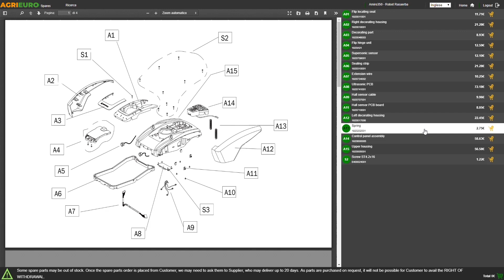Forbici elettriche da potatura GeoTech Pro ESP-460-2 EVO: funzionamento del prodotto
Come utilizzare le Forbici elettriche da potatura GeoTech Pro ESP-460-2 EVO?

La forbice da potatura elettronica GeoTech Pro ESP 460-2 EVO è una forbice pratica, leggere e facile da utilizzare. Forbice a batteria agli ioni di litio ideale per la potatura di alberi, viti, arbusti, cespugli, ecc.

Parliamo di un modello davvero unico sul mercato per rapporto qualità / prezzo.
Leggerissima e di utilizzo immediato.

E’ una forbice maneggevole e leggera, che permette di svolgere in modo semplice ed efficace tutti i lavori di potatura più impegnativi. La macchina consente di operare in completa autonomia fino a circa 7-8 ore grazie al pratico zaino porta batterie.

Le forbici da potatura elettronica GeoTech Pro ESP 460-2 EVO presentano una performante batteria ai polimeri di litio da 4.0 Ah compatta e con scocca leggera resistente agli urti. Consente un utilizzo di circa 8 ore.

Dettaglio dei punti di forza di questa forbice elettronica:

-Batteria agli ioni di litio con zainetto;
-taglio progressivo
-2 modalità di taglio
-leggera ed ergonomica;
-diametro di taglio massimo 40 mm;
-Durata media batteria 8 ore.

Comoda valigia in grado di contenere la forbice, la batteria e tutti gli accessori.